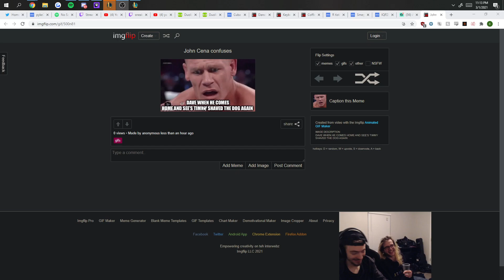I HAVE A 100% WINRATE ON PYKE MID... AND *THIS* IS HOW! (100% WINRATE ACCOUNT IN HIGH ELO)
I HAVE A 100% WINRATE ON PYKE MID... AND *THIS* IS HOW! (100% WINRATE ACCOUNT IN HIGH ELO) Season 11 Pyke Mid